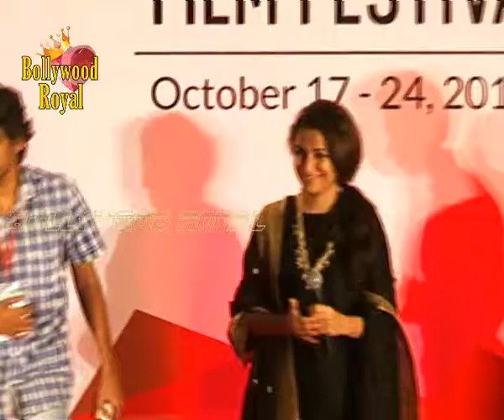Celebs at closing ceremony of '15th Mumbai Film Festival' 4